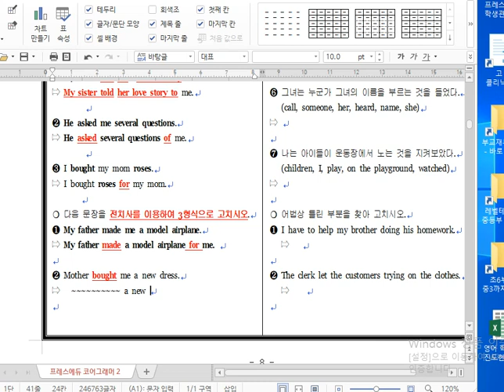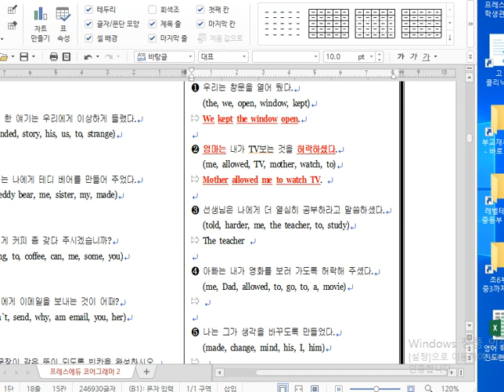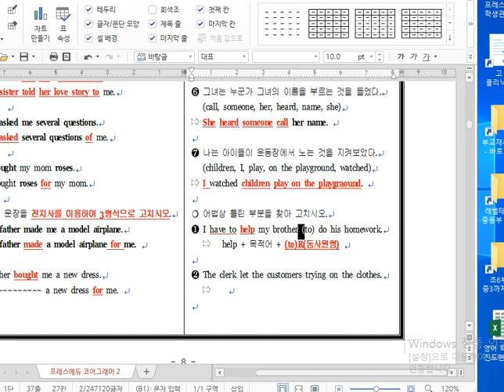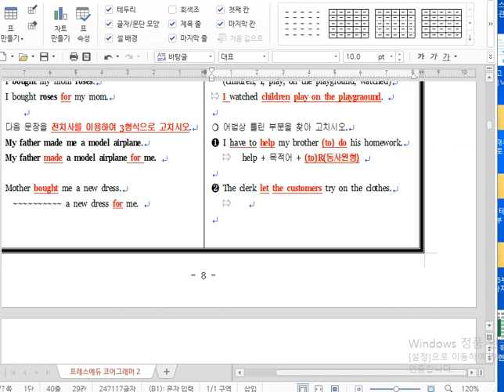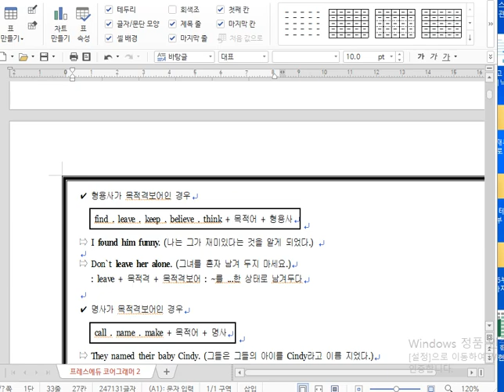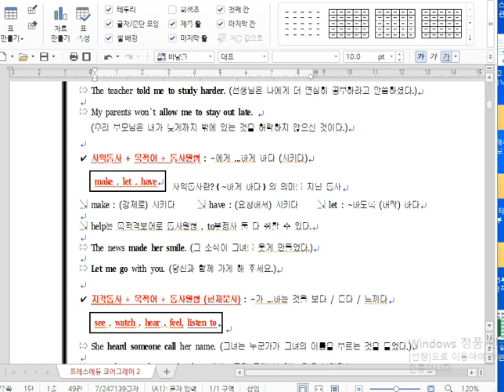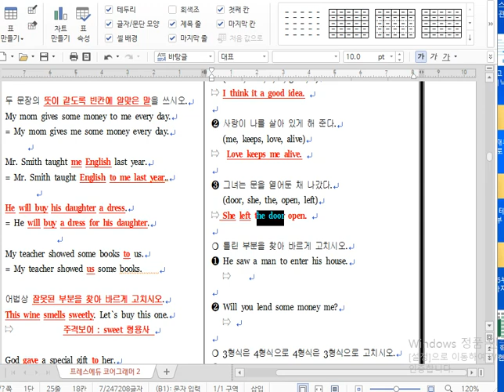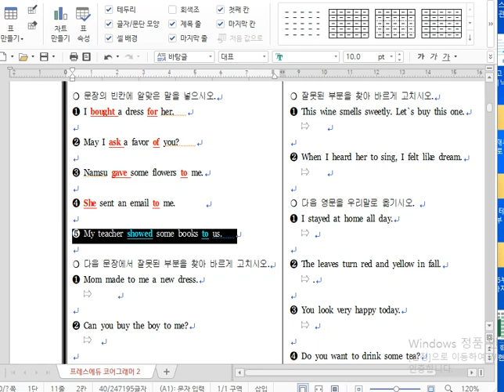문법기초1단원. 문장의 5형식(2nd) 문제풀이~10p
문장의 5형식(2nd) 문제풀이~10p